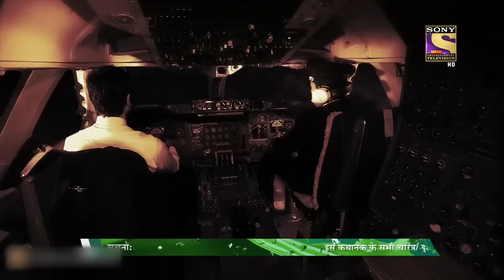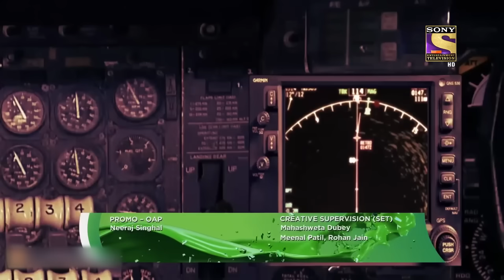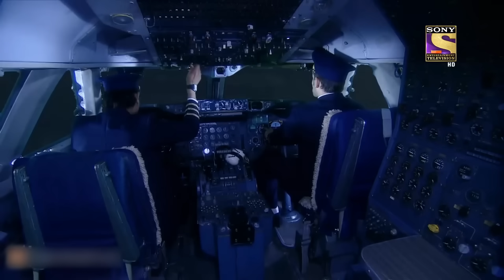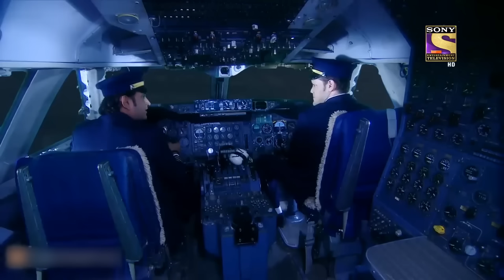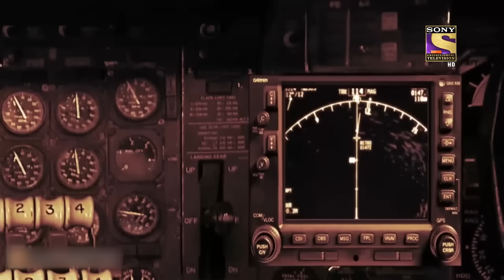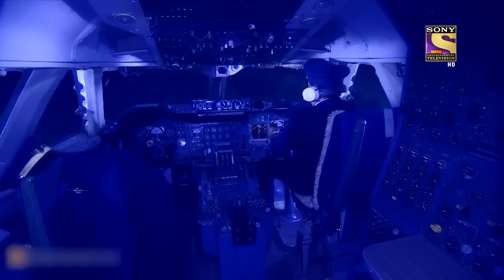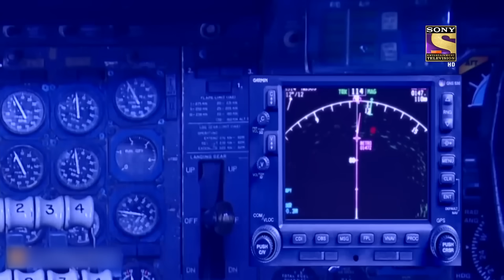The Flight Assassinator | Adaalat | अदालत | Fight For Justice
The ghost of a deceased fighter pilot is haunting the Jaisalmer airspace. The horrifying apparitions are wreaking havoc among flight staff and air passenger. Will K.D be able to solve this frightening case? Watch this episode to find out.